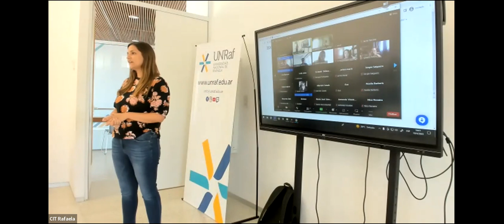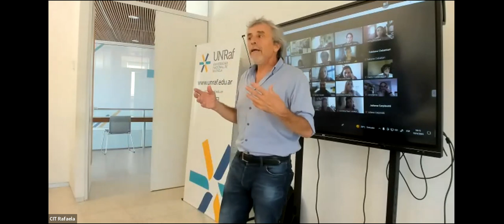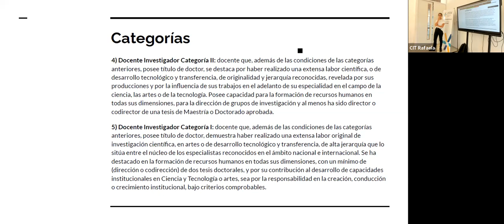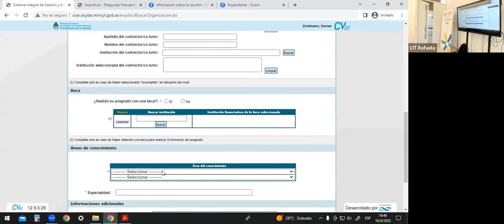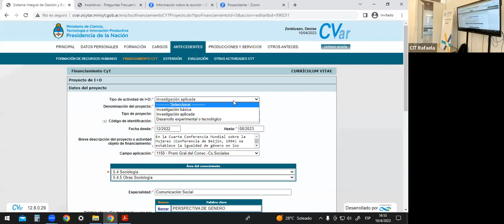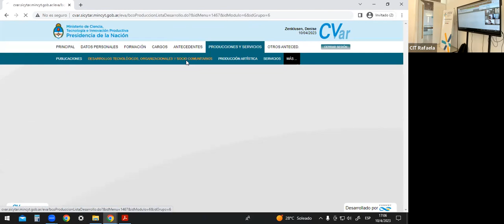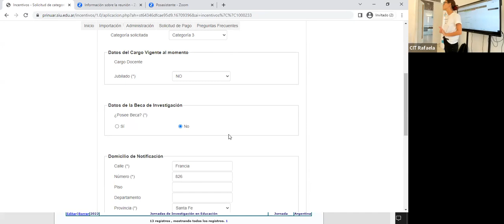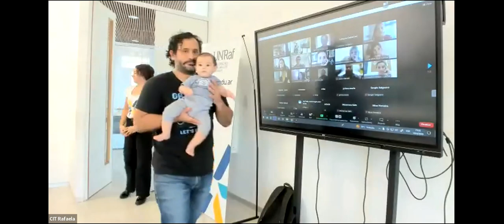SE REALIZÓ EL TALLER INFORMATIVO SOBRE EL PROGRAMA DE CATEGORIZACIÓN DE DOCENTES INVESTIGADORES/AS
Docentes de la UNRaf y miembro del CIT Rafaela (UNRaf CONICET) participaron de la actividad realizada en el marco del día del investigador y la investigadora científica, en la tarde del lunes 10 de abril. Se encuentra disponible el video y se invita a una sala de consultas virtual el próximo lunes 17 de abril de 10 a 11 hs.